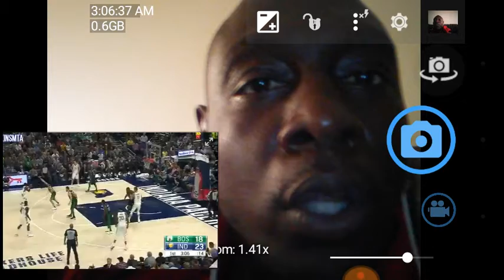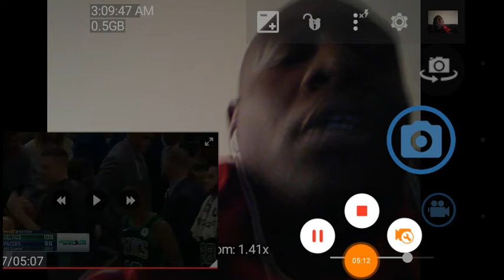Kyrie vs Lance Stevenson Reaction Video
1st Reaction video. Hopefully you guys enjoy.